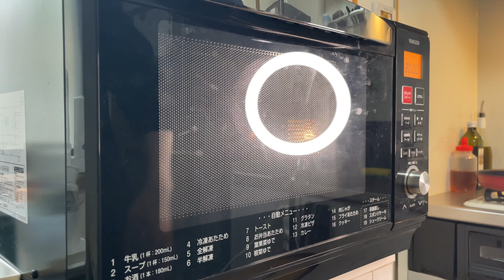簡単に作れる肉汁溢れるジューシーな米ナスの肉詰め香草パン粉焼き！ワインとの相性抜群な究極レシピ！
お手軽に作れて肉汁たっぷりジューシーな米ナスを使った肉詰め、香草パン粉焼き！
香草パン粉の香ばしさがワインと相性抜群です！！

・米ナス　　　　　　１本
・ニンニク　　　　　１/２かけ
・塩　　　　　　　　少々
・黒コショウ　　　　少々
・タマゴ　　　　　　１個
・ローズマリー　　　５ふり
・タイム　　　　　　５ふり
・ナツメグ　　　　　５ふり
・グラナパダーノ　　１０g
・オリーブオイル　　大さじ２
・バルサミコ酢　　　適量

【香草パン粉】
・パセリ　　　　　　１０g
・ニンニク　　　　　１/２個
・パン粉　　　　　　２０g
・グラナパダーノ　　 ５g

 @シェフ／ソムリエのしぶキッチン